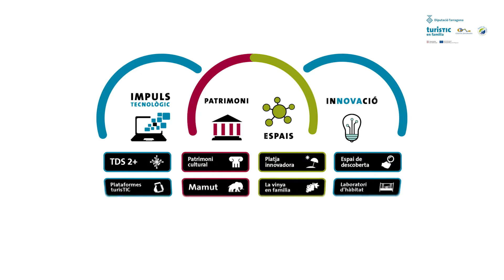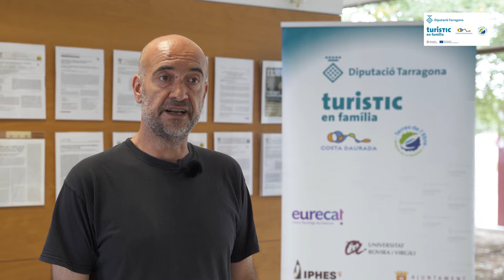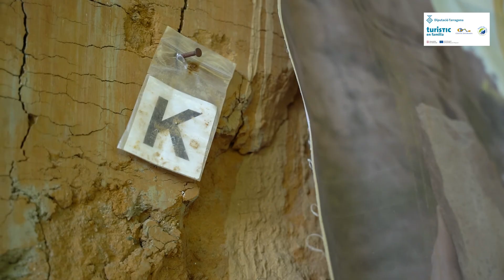Mamut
Operació del projecte PECT turisTIC en família gestionada des de l'IPHES.